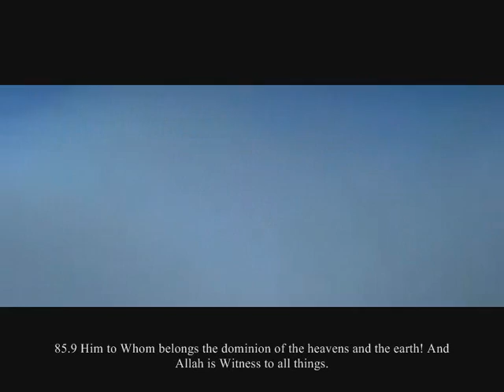Surah Al-Buruj 85 Mishary Rashed al-Efasy with english subtitles.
Please watch other video surah, if you like it and leave your important feedback. Jazakallah khair.